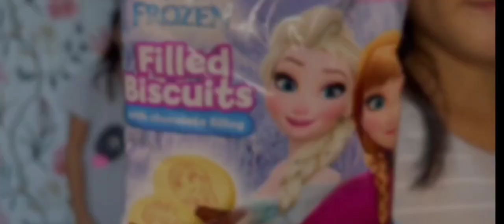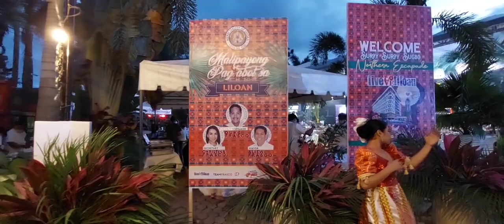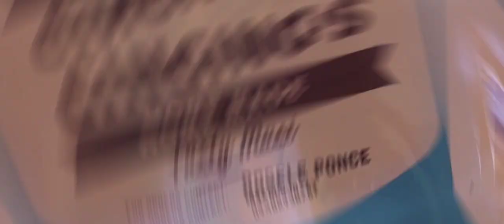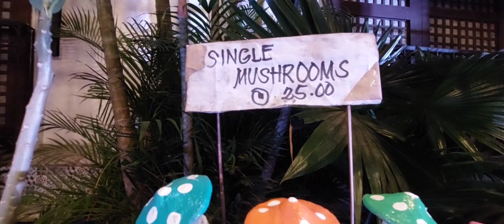SUROY-SUROY SUGBO 2023 | LIVE LOVE LILOAN | TWINNIES AND ZION